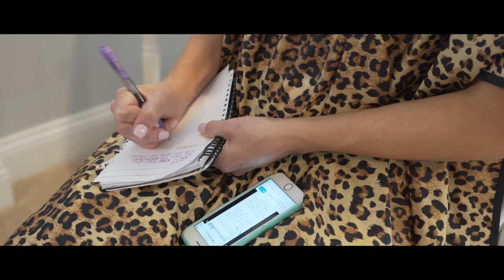Kaitlyn & Nate Highlight Film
Party People provided DJ, Photo Station, and a 7-8 Minute Film for this wedding.